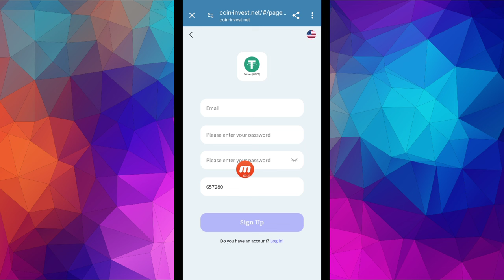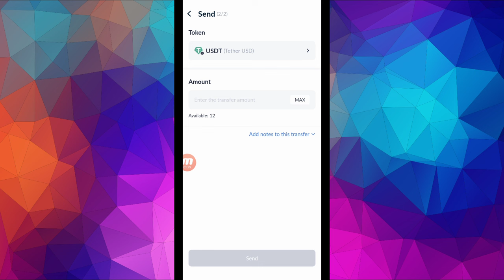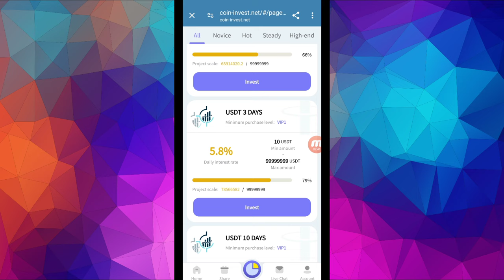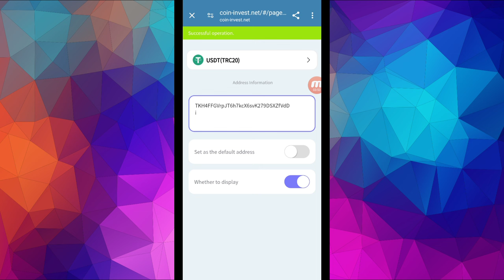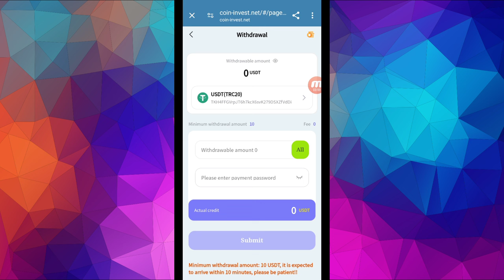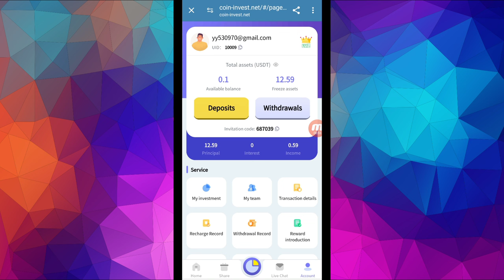New Usdt investment site// New Usdt mining site//withdraw 1.5 usdt// Live Withdraw proof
The latest online investment platform in 2024, you can withdraw principal + income in 1 day. It is not a dream to earn 10,000 US dollars a month. Join us to create wealth together, and the agency commission is 10% 5% 2%.

Related Topic :-

crypto investment
dollar app
dollar earn
dollar earning
earn bitcoin
earn btc
earn trx
earn usdt
earn usdt without investment
earning app

(CRP Network) Is Not Own Any Listed Program.
(CRP Network) Is Not Responsible For Any Your Financial Gain Or Loss.

Thanks